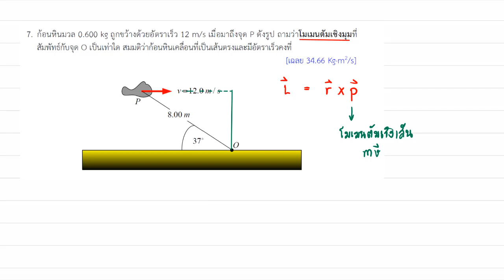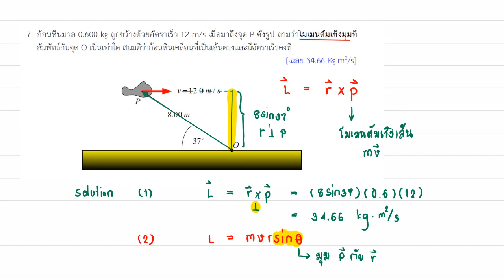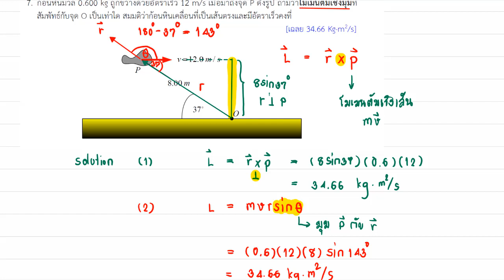เสริม 10 ข้อ 7